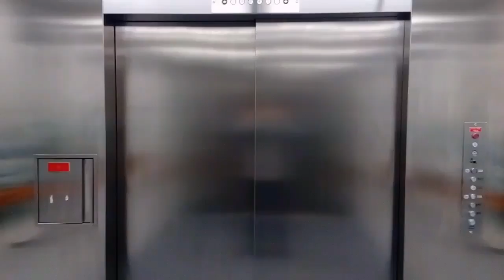IRRITATIES MET KAYAKVAREN!! | ARDENNEN VLOG DEEL 2 - Stan Dannijs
IN DEZE VIDEO:
Stan - "Die %$^& Kayak!"
Tja, zo te zien gaat het Stan niet altijd even gemakkelijk af, maar toch neem Stan jullie vandaag weer mee in het 2 de deel van zijn vakantie naar de Ardennen.

Leuk dat jullie kijken naar deze video, naast deze video plaatsen wij elke woensdag om 15:00 een gloed nieuwe video.